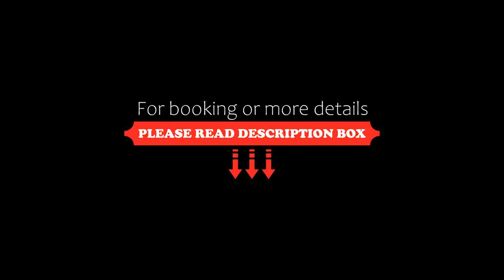Chacabuco 747, Nueva Cordoba, Cordoba, Argentina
About Property:
You're eligible for a Genius discount at Chacabuco 747, Nueva Cordoba! To save at this property, all you have to do is sign in.
Situated in Cordoba, 1.3 km from Jesuit Square and 1.4 km from Catedral de Cordoba, Chacabuco 747, Nueva Cordoba offers air conditioning. Among the facilities at this property are a lift and full-day security, along with free WiFi throughout the property. The property is non-smoking and is set 400 m from España Square.
The apartment features 1 ...
Property Type: Hotel
Address: 747 Boulevard Chacabuco, Nueva Cordoba, 5000 Cordoba, Argentina
Searching For
1. Chacabuco 747 - Nueva Cordoba - Cordoba - Argentina
2. Chacabuco 747 - Nueva Cordoba - Cordoba - Argentina Address
3. Chacabuco 747 - Nueva Cordoba - Cordoba - Argentina Rooms
4. Chacabuco 747 - Nueva Cordoba - Cordoba - Argentina Amenities
5. Chacabuco 747 - Nueva Cordoba - Cordoba - Argentina Offers and Deals
Audio Credit:
Track Title: Subway Dreams
Artist: Dan Henig